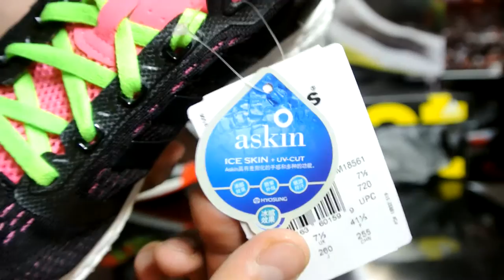adidas ClimaChill Rocket Boost! His & Hers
Hers: Neutral Grey/Pink
His: Black/Infrared/Green

farhankk360